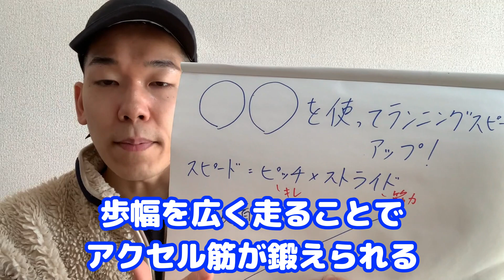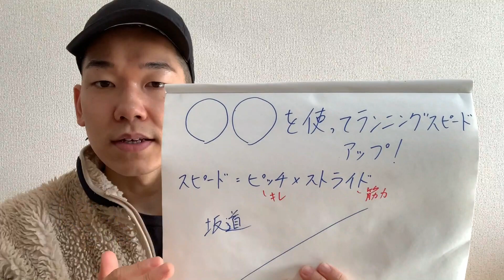確実に足が速くなりたきゃ〇〇を走れ！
今回はあるものを活用してランニングスピードをアップする方法をご紹介します。

下のLINE@からもご連絡いただけます😊

現在
整体院 祐 代表
JTRAランニングトレーナー資格保持
理学療法士
ホンマルラジオ渋谷・恵比寿局パーソナリティー

藤村祐二郎（ふじむら ゆうじろう）。2013年理学療法士資格取得後、病院、整形外科クリニック勤務。2017年整体院祐開業。2018年JRTAランニングトレーナー資格取得。現在は整体・ランニング指導・同業者への技術指導・予防健康事業・ラジオパーソナリティーとして活動中。大学時代にランニングに魅了され、理学療法士とランニングトレーナー資格を取得し体のプロと走り方のプロの知識・技術を融合し独自のランニングメソッドを確立。ランニングの楽しさや素晴らしさを伝え、いくつになってもランニングを楽しめる人達を増やしたい想いがある。また、ランニングを通して知り合った人達と皆でホノルルマラソンを走りたい夢がある。